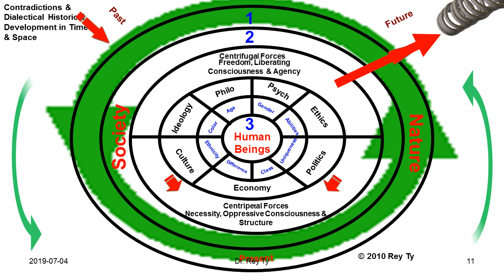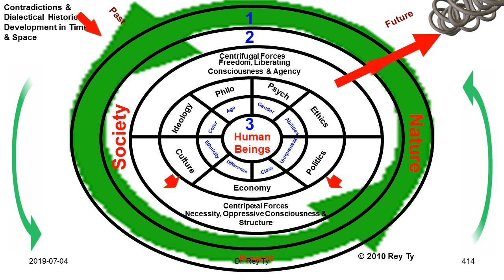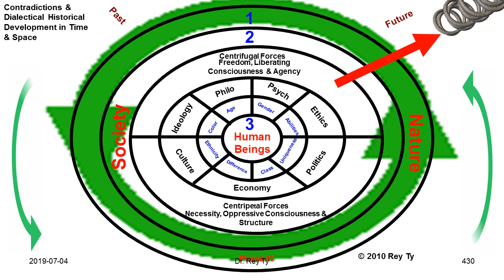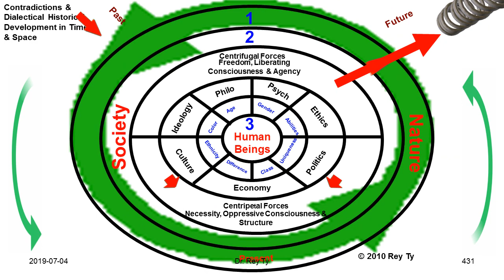Theory of Change Interactive Historical Model Nature & Society Past Present Future Status Quo&Change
Dialectical Historical Interactive Model Theory